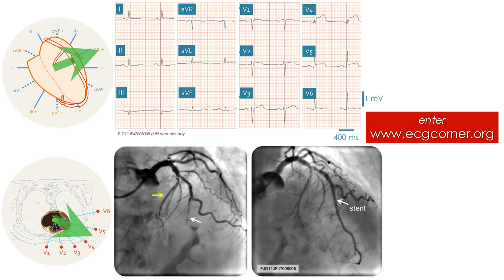ECG diagnosis of STEMI